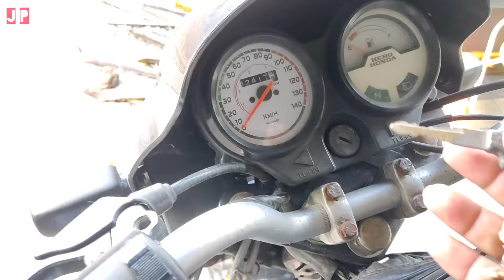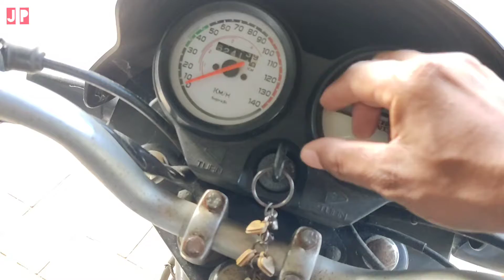bike starting problem solving/bike starting trouble solve easy and simple